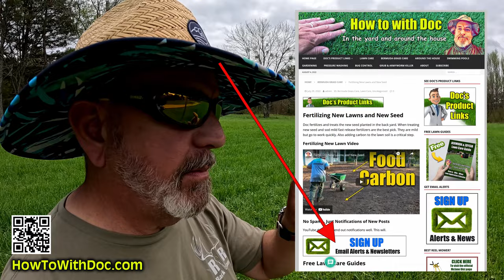Scalping Bermuda Lawns a Critical Spring Step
Doc goes over tips on scalping Bermuda lawns including some updated information.  Scalping is the only way to make sure 100% of the grass that's showing is solid green. If you don't scalp, you'll have lots of dead, brown grass showing through when you start cutting. He also suggests doing a core aeration at this time since the lawn is going to be short.